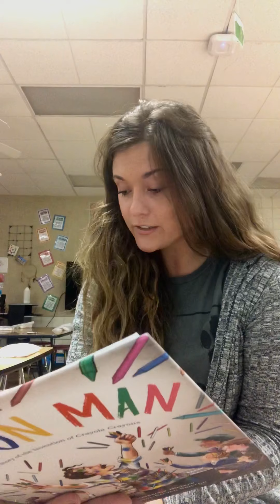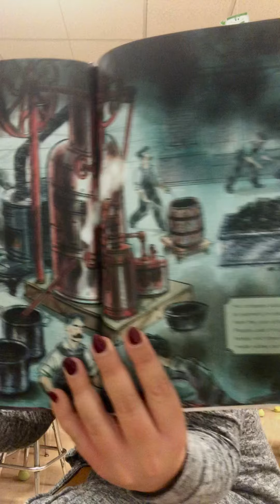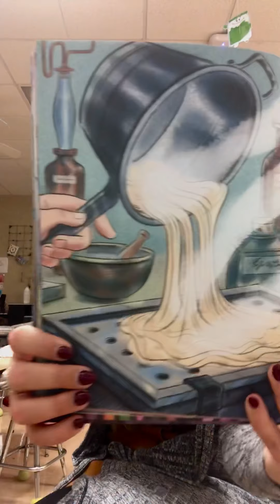The Crayon Man